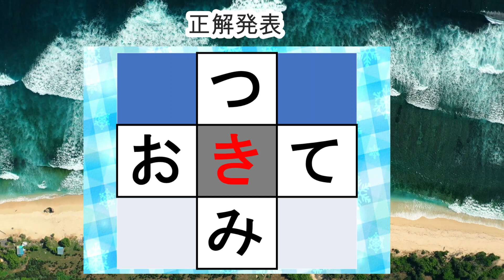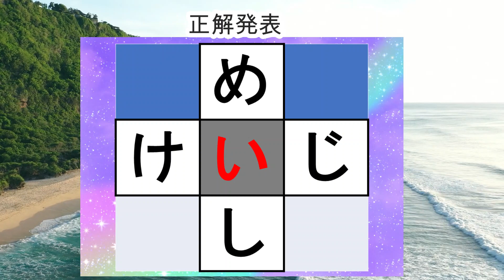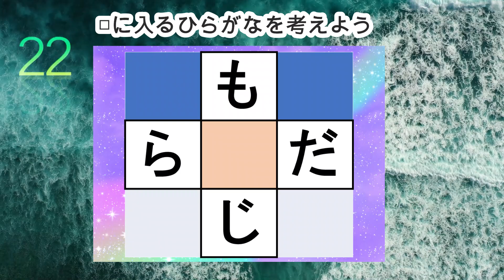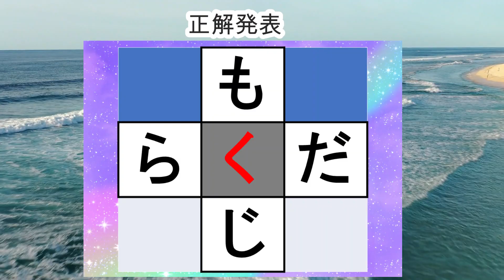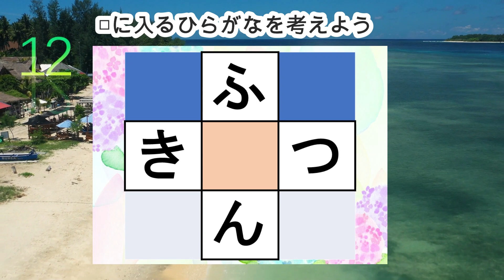【穴埋め脳トレ】楽しい脳活ゲーム！真ん中のマスに入るひらがなを考えるパズルゲーム。もの忘れ対策！脳に刺激を与えるマス埋め脳トレ10問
0:00 説明
0:27 1問目
1:19 2問目
2:12 3問目
3:02 4問目
3:53 5問目
4:42 6問目
5:32 7問目
6:21 8問目
7:10 9問目
8:02 10問目